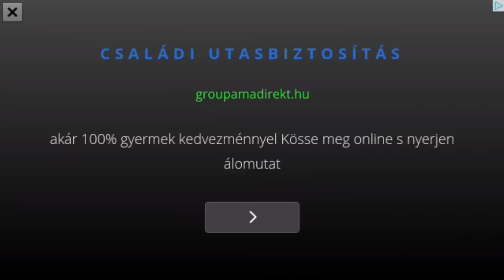City Road Super Car►Android Gameplay Trailer HD Touch Gamer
Description:City Road Super Car is a physics engine drift auto game.
If you like Simulator Games, drifting, crushing try it.
Smooth controls, realistic auto physics.
Test your real drift skills.
***FEATURES***
* Easy controller
* Realistic driving experience and feelings
* Beautiful Graphics
* Realistic sound environment
* Realistic physics
* Tablet support and FULL HD support
* FULL HD graphics with high quality